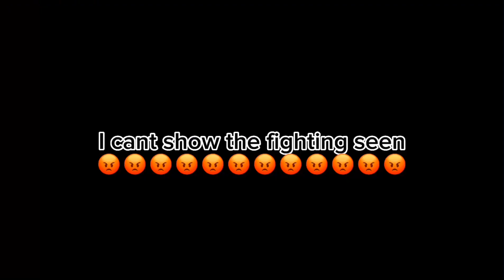C!Tommy meets BR!Tommy || part 10 || DISCONTINUED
Go watch Sam’s version!!
Dsmp
Sbi
butterfly reign